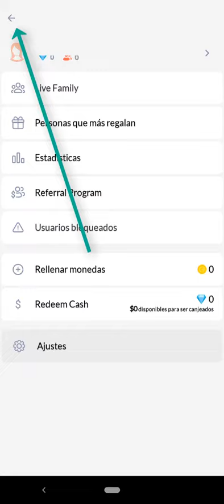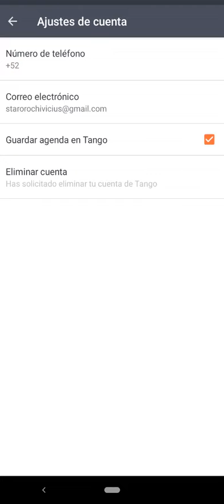COMO ELIMINAR UNA CUENTA DE TANGO EN TANGO EN CELULAR 2020 Bien Fácil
En esta ocasión nuevo VÍDEO GAMEPLAY en el cual ELIMINAR UNA CUENTA DE TANGO EN TANGO EN CELULAR